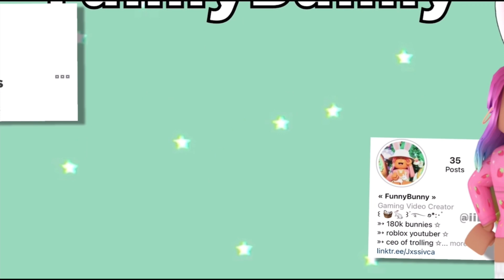Stealing people’s identities with admin!! [ROBLOX]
Roblox links┊͙✧˖*°࿐

^^ Merch is for sale in there!

Socials ┊͙✧˖*°࿐

Credits ┊͙✧˖*°࿐

✧･ﾟ: *✧･ﾟ:* ✧･ﾟ: *✧･ﾟ:*